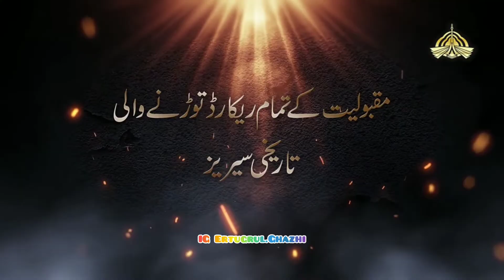Ertugrul Ghazi Season 5 | Episode Trailer 104 to 108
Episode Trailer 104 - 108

PTV Home is telecasting famous Turkish drama Serial TRT, Ertugrul Ghazi dubbed in Urdu.
Tune in to PTV's flagship entertainment channel PTV Home at 7:55 pm on every Wednesday, Thursday, Friday, Saturday and Sunday.